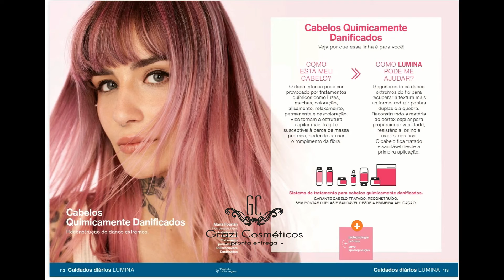VEJA REVISTA NATURA COMENTADA | CICLO 04/2021 REVISTA COMENTADA SUGESTÕES E NOVIDADES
VEJA REVISTA NATURA CICLO 04/2021 | NATURA VIRTUAL CICLO 04 LANÇAMENTO KAIAK OCEANO FEMININO

Natura Hoje Feminio está de volta em edição limitada!!! Aproveite e compre o seu já